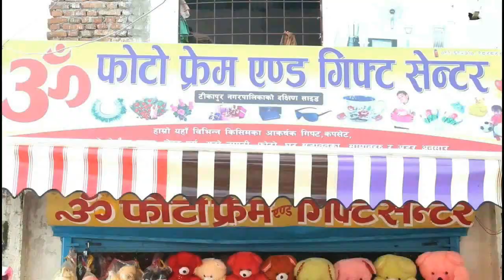सुटिङ्ग सेट​मा भ​यो य​स्तो र​माइलो । थारु राष्ट्रिय​ गित​ / Tharu national song / Haman garva ba